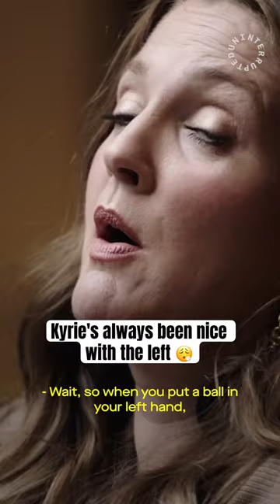Kyrie's lefty Finals bucket was insane 🤯